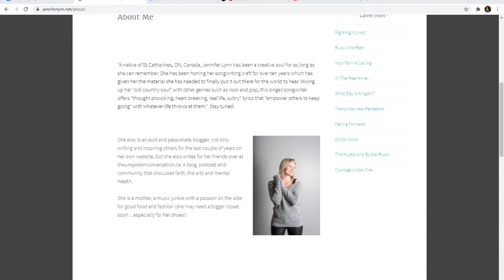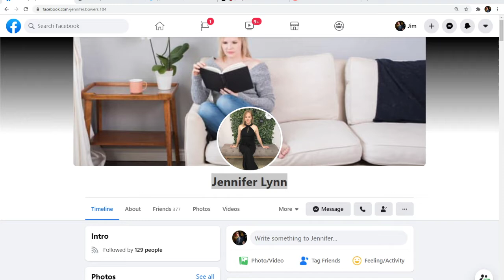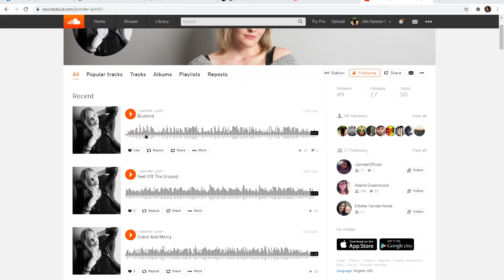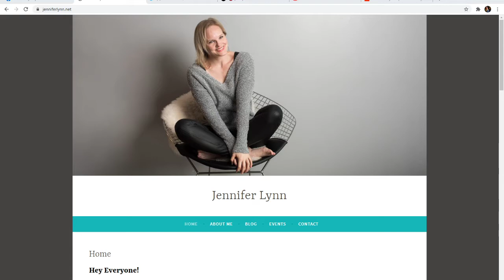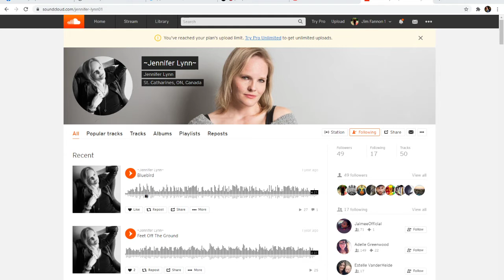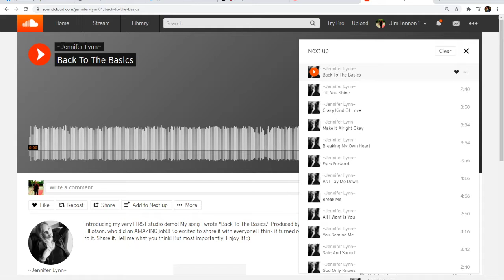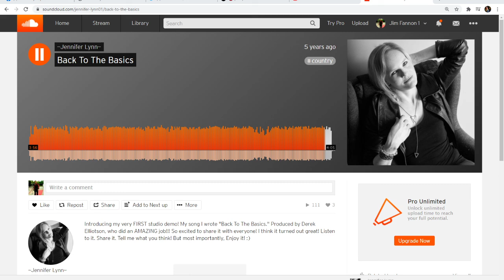Jennifer Lynn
“A native of St.Catharines, ON, Canada, Jennifer Lynn has been a creative soul for as long as she can remember. She has been honing her songwriting craft for over ten years which has given her the material she has needed to finally put it out there for the world to hear. Mixing up her “old country soul” with other genres such as rock and pop, this singer/songwriter offers “thought provoking, heart breaking, real life, sultry” lyrics that “empower others to keep going” with whatever life throws at them.”

She also is an avid and passionate blogger, not only writing and inspiring others for the last couple of years on her own website, but she also writes for her friends over at theunspokenconversation.ca. A blog, podcast and community that discusses faith, the arts and mental health.

Your support for this channel is appreciated